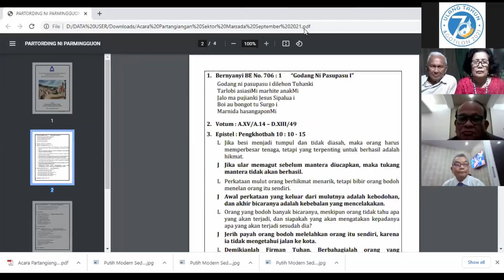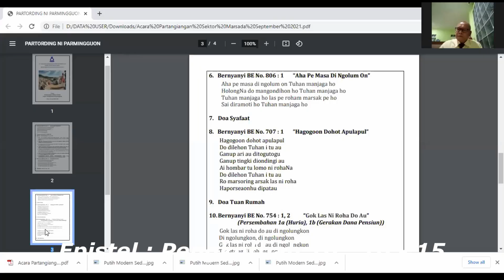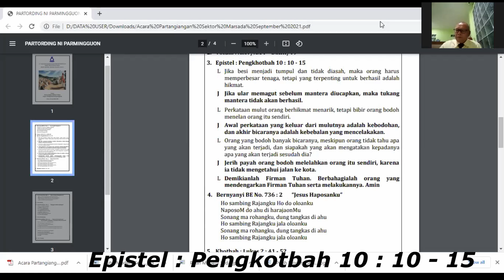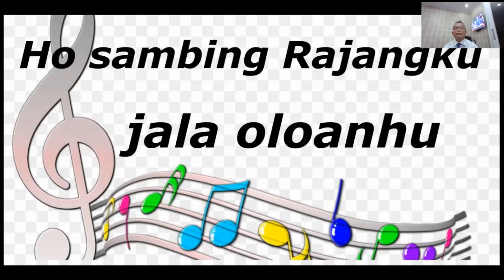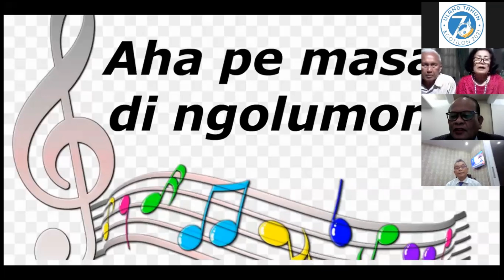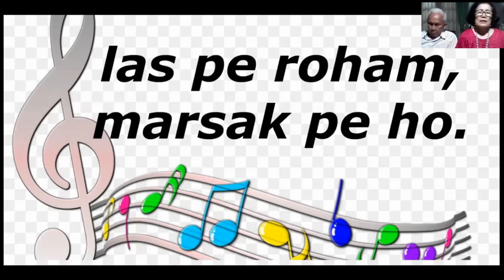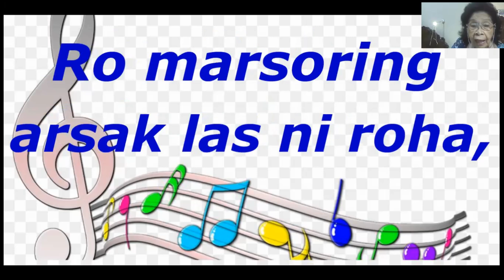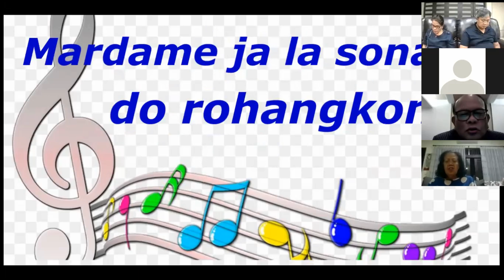Hidup Dalam Didikan Tuhan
Partangiangan Sektor Marsada, HKBP Kebayoran Baru

Selasa 14 September 2021Pkl.19.00WIB via Zoom
Tema: "Hidup Dalam Didikan Tuhan"
            (Ngolu Di Bagasan Panogunoguan)
Firman Tuhan     : Lukas 2 : 41 - 52

Pelayan Firman  : Pdt.Timbul Sitanggang, M.TH
Liturgis                : St. Johnson Sianipar